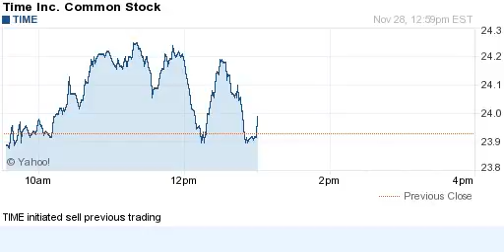141128 initiated sell previous trading